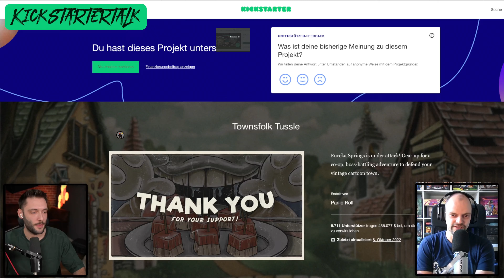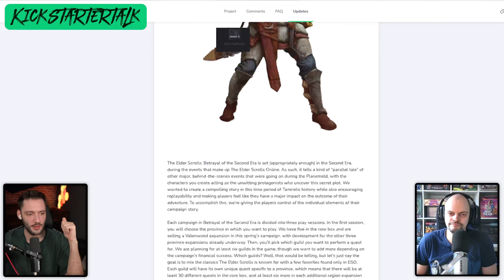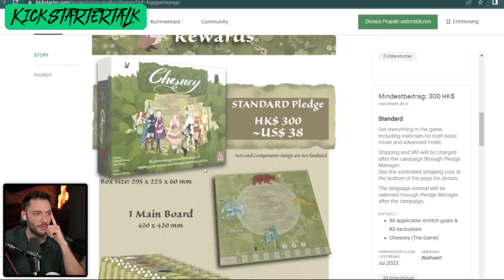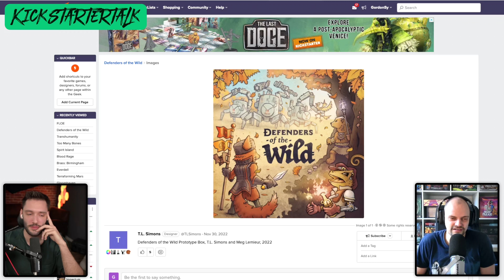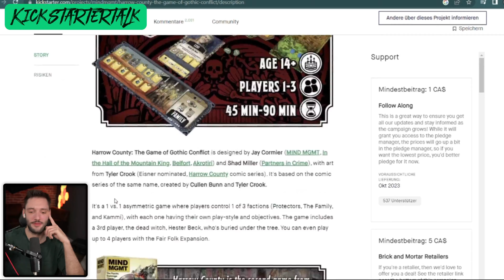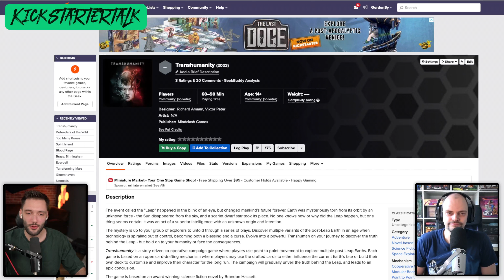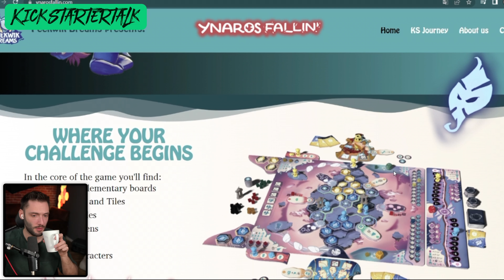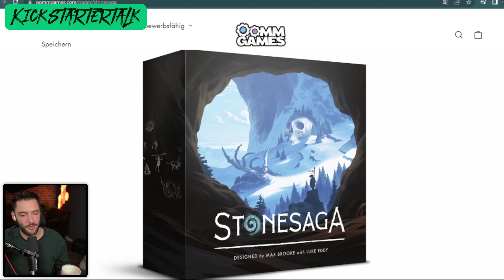Auf welche Kickstarter freuen wir uns 2023? | Crowdfunding Überblick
Welche Kickstarter Highlights kommen 2023 auf den beiden großen Crowdfunding Plattformen?  Wir haben uns jeweils 7 Titel rausgesucht und versorgen euch, wenn möglich, mit allen Infos dazu.
Die meisten Spiele aus dieser Liste kommen im ersten Halbjahr 2023 an den Start.

Kickstarterlinks

Wie immer, Timestamps zur Übersicht:
00:00:00 - Intro
00:04:06 - Townsfolk Tussle
00:08:30 - Elder Scrolls
00:12:24 - Witchbound
00:16:22 - Chesney
00:21:38 - Floe
00:23:19 - Defenders of the Wild
00:26:15 - Spirit Fire
00:29:25 - Nekojima
00:31:48 - Harrow County
00:38:06 - Bloodstone
00:42:06 - Transhumanity
00:45:12 - Dante
00:47:35 - Ynaros Fallin
00:50:42 - Andromedas Edge

NEU: unsere eigene DISCORD Community
MeepleKing oder

Meeple King